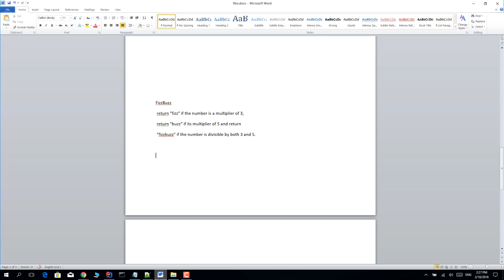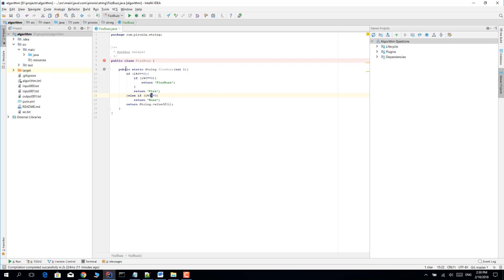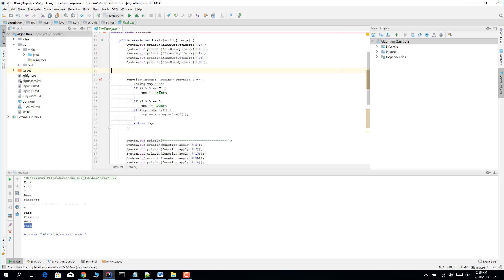FizzBuzz - JAVA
FizzBuzz Problemi